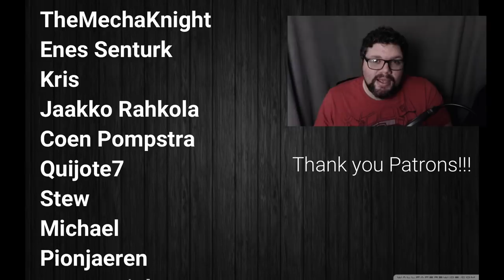Age of Sigmar Lore: Isharanns of the Deepkin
Who are the Isharanns and how do they command the Ethersea? Find out in today's video!